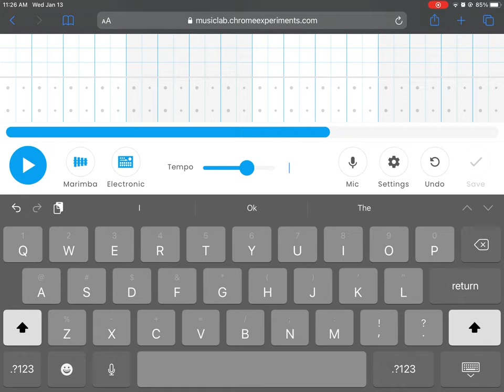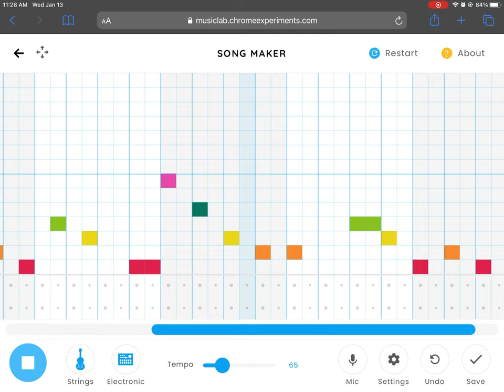How to make happy birthday on Crome music lab